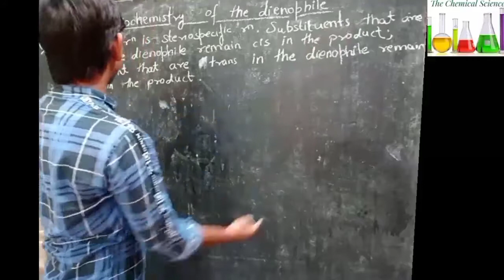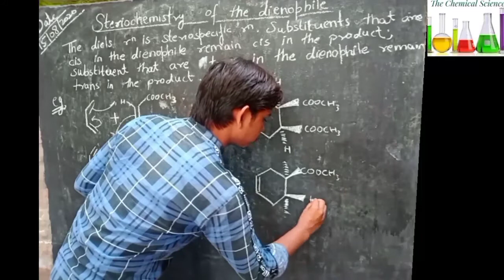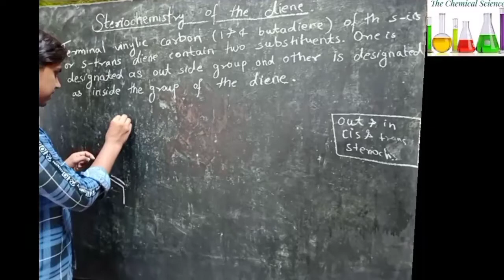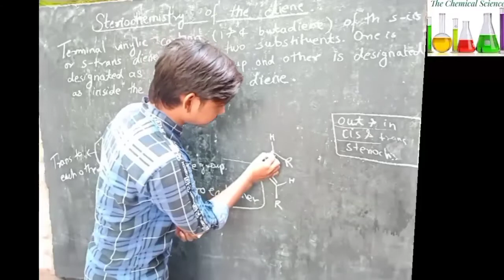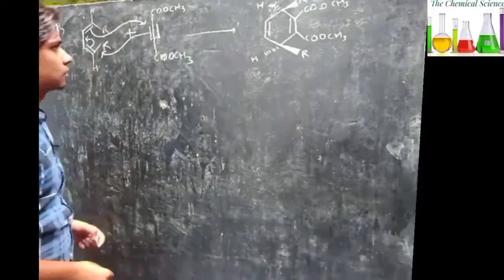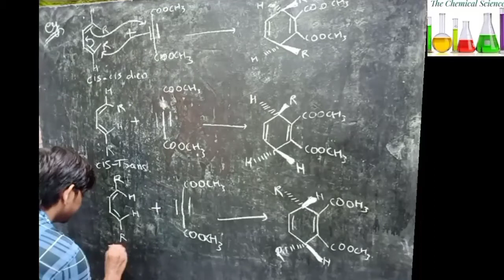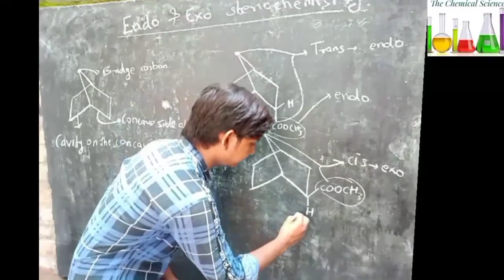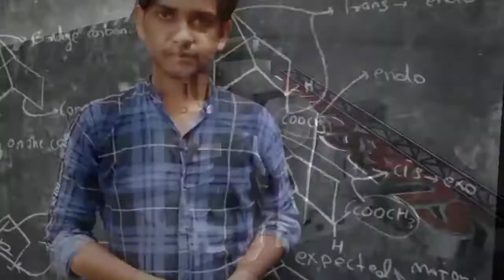Steriochemistry of the Dienophile|Steriochemistry of the Diene|Endo & exo steriochemistry Part (12)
To aaj ki is video mein Ham aapse baat karenge Steriochemistry of the Dienophile and Steriochemistry of the Diene and Endo and exo steriochemistry